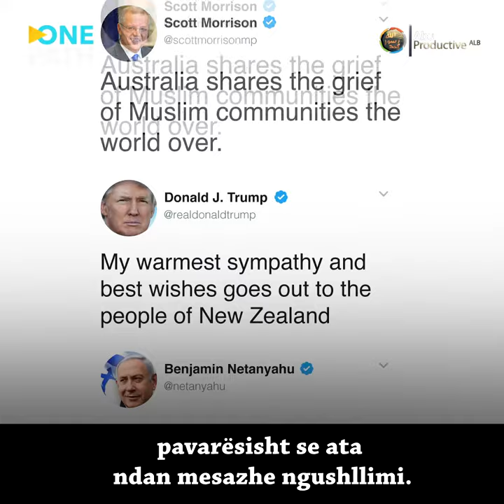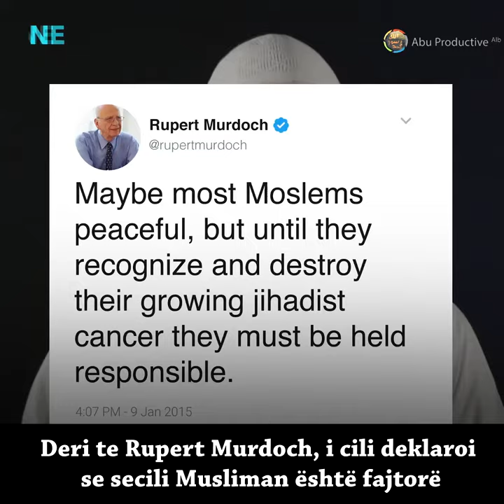Falënderojmë ata që mbështën Komunitetin Musliman ❤